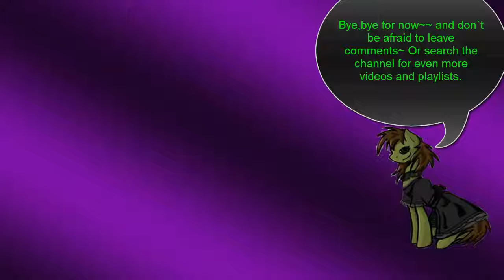Castlevania:Order of Ecclesia:Albus Playthrough 7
Oblivion Ridge another place kind of set up perfect for Albus, just look at all those enemies lined up waiting to get shot. The boss here was pretty tough using him though but not overly tough not compared to the first time I tried facing that thing as him.